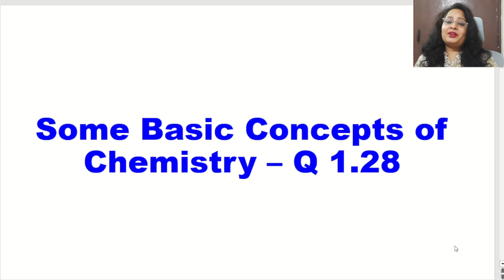Some Basic Concepts Of Chemistry – NCERT Class 11 Book Ch. 1 Question 1.28 | Explained in Hindi.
Hi Learners,
Welcome to Chemistry Nuggets. Following series of videos will be helpful for the students of Class 11 and 12 for ICSE, CBSE, and other state boards as well as the students preparing for different competitive exams like NEET, JEE, CUET.